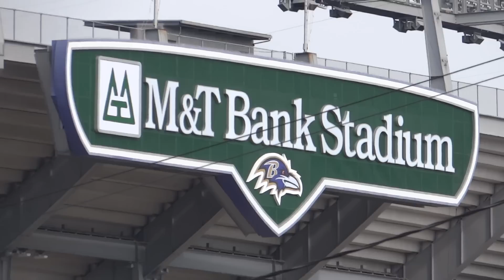CSX Train Race In Baltimore City With Switcher